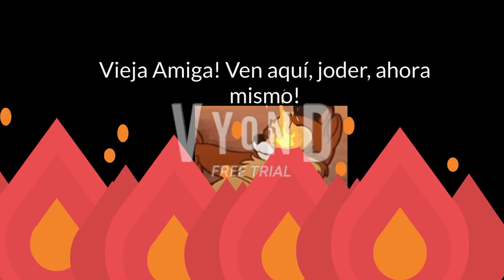Marinette Misbehaves at her dinner/Grounded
Marinette sets the table on fire and she destroys the house and injured rocko muse and she got grounded!